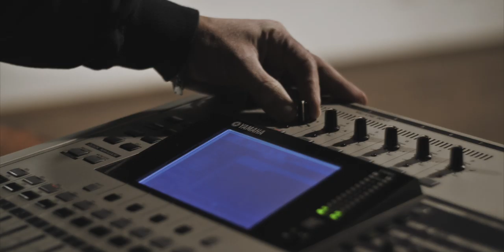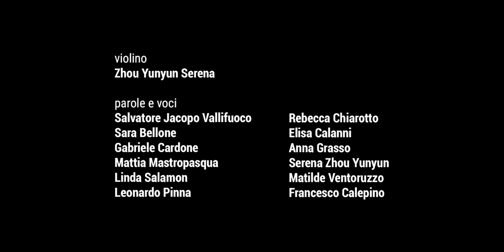Come un fiore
"Come un fiore”, la canzone scritta e cantata da un gruppo di ragazze e ragazzi, in collaborazione con Marco Anzovino, per lanciare un messaggio di speranza. Nasce da questi ingredienti “Come un fiore”, titolo della canzone creata all’interno del laboratorio di scrittura realizzato in questi mesi da un gruppo che ha saputo ben miscelare emozioni con esperienza.
Promosso dall'Officina dei Bozzoli e dall’Assessorato alle Politiche Giovanili, ragazze e ragazzi, seguiti dal cantautore ed educatore pordenonese Marco Anzovino, hanno avuto la possibilità di scrivere una canzone, registrarla professionalmente, ideare e realizzare il video musicale. Tutto al tempo del Covid-19.
*Immagini registrate prima dell'entrata in vigore dei dpcm coronavirus.*